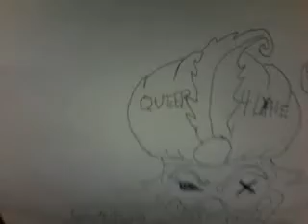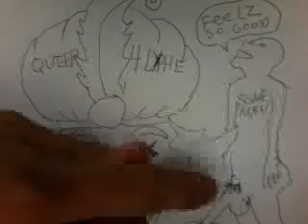Milenko is queer pt 2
Trutru juggalo from the bering strait for lyphe whupe whupe represent poopy ass juggalos everywhere.